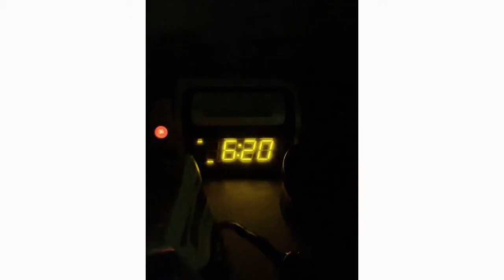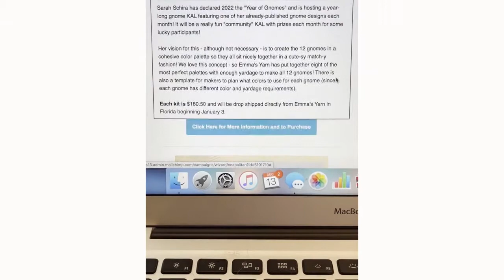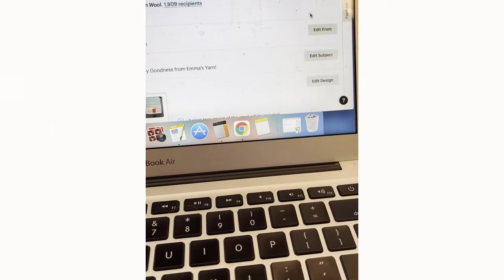2021 Absolutely NOT Vlogmas Day 20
Today, take a peek into a typical day in the life of an LYS (local yarn store) owner! Debbie shares her daily routine, and her milk frother! 😄